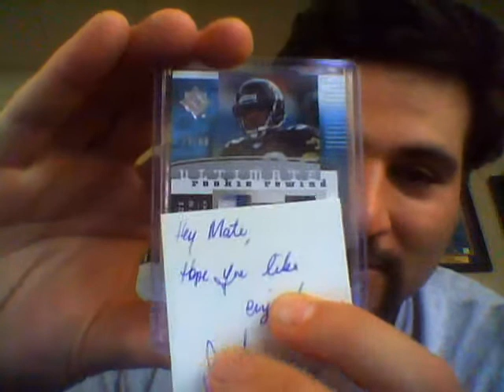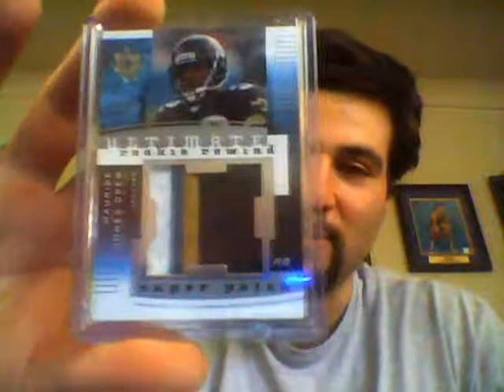Nasty MJD Patch PC Mojo Hookup From Aussie Land!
Nasty 1 package mailday from Marco Nunez all the way in Aussie Land! Nasty MJD patch PC mojo!